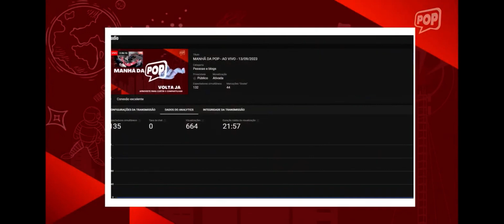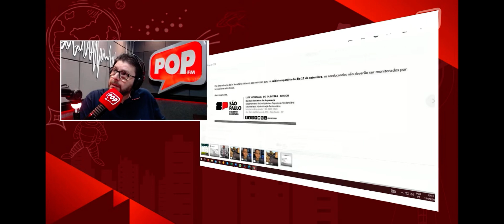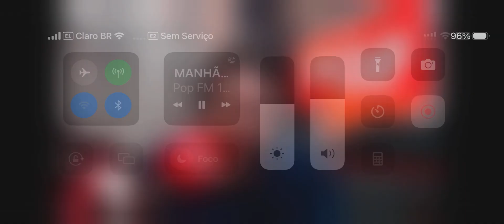Radio Pop dando voz aos problemas do sistema prisional